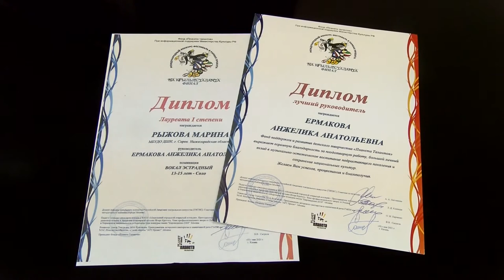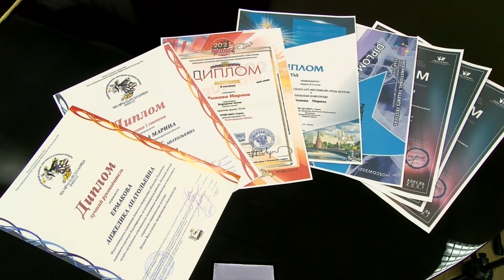На крыльях таланта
В Казани прошёл Международный конкурс-фестиваль «На крыльях таланта». Наш город на нём представили воспитанница ДШИ Марина Рыжова и её педагог Анжелика Ермакова.